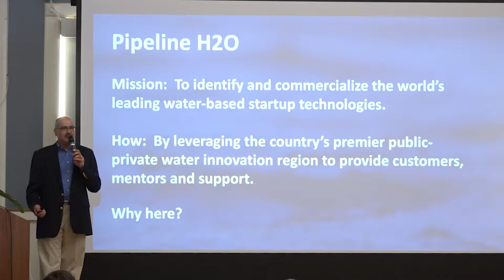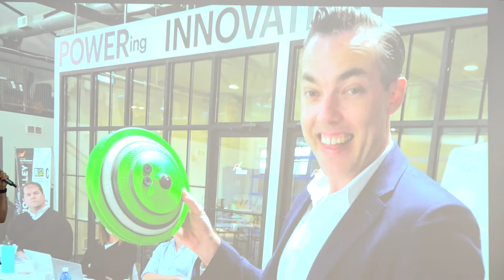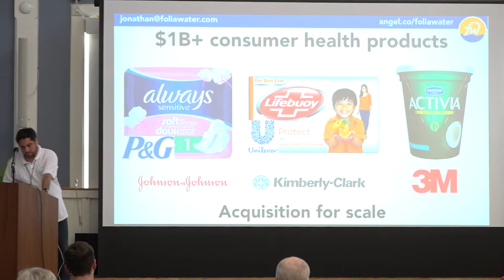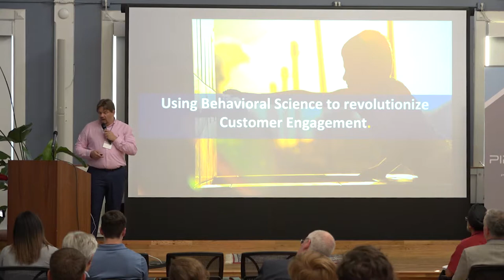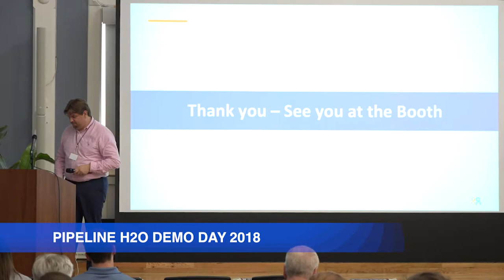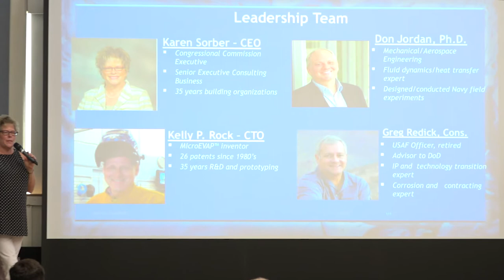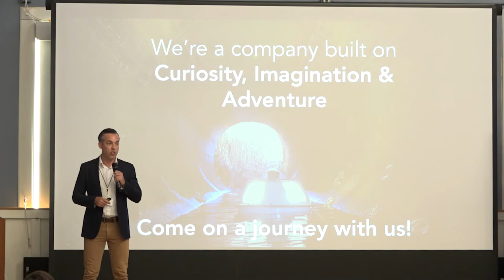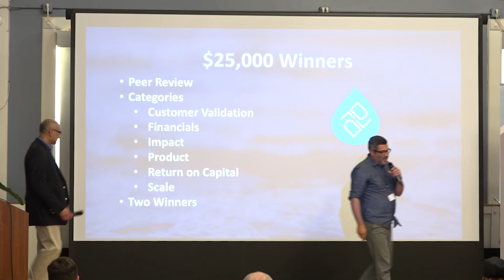Pipeline H2O Demo Day 2018